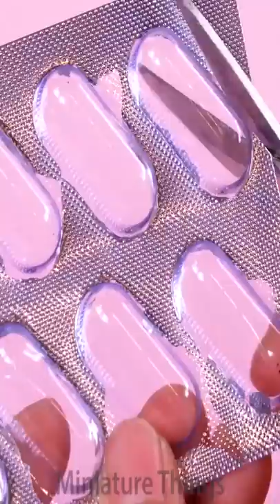DIY Miniature Kitchen Items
Today, I show you how to make mini kitchen items